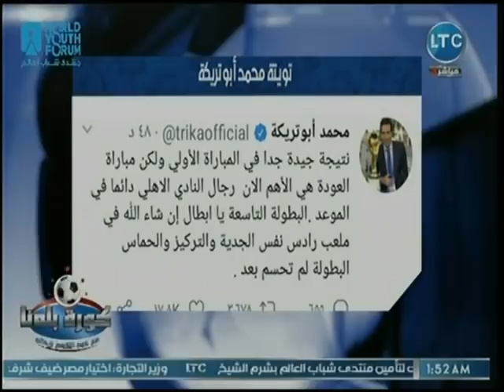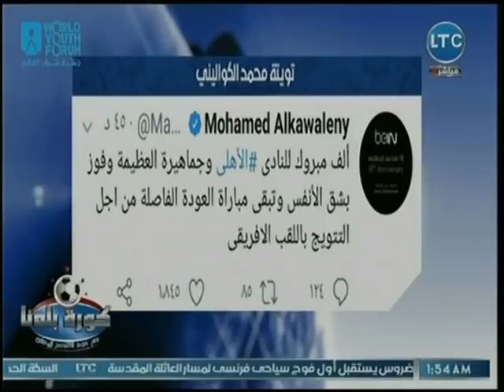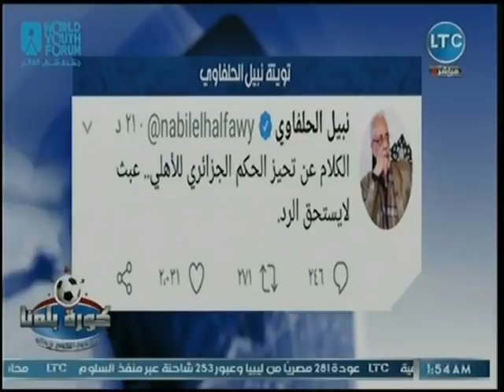برنامج كورة بلدنا | مع عبدالناصر زيدان ولقاء نجوم الكرة حول فوز الأهلي على الترجي ج 2 / 2-11-2018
جزء من حلقة يوم الجمعة 2 نوفمبر من برنامج كورة_بلدنا للإعلامي عبدالناصر_زيدان يناقش فيها أصداء فوز الأهلي على الترجي التونسي بثلاثية مقابل هدف في إطار ذهاب نهائي دوري أبطال أفريقيا 2018، والحديث حول القرارات التحكيمية التي حدثت خلال اللقاء التي شهدت جدلا كبيرا عقب نهاية اللقاء.